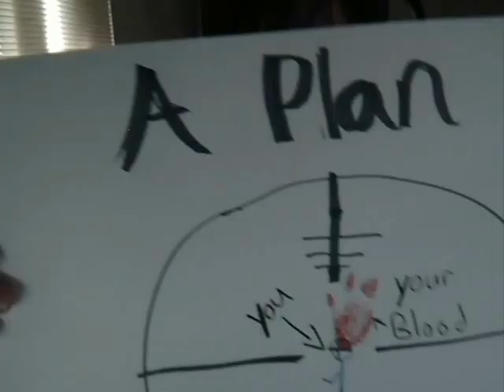Team Fortress 2: Meeting the Sniper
Video I made based off my video I got from the voice actor of the sniper, John Patrick Lowrie.
Sorry for the editing quality, I had to make do with what I had.
But I hope all of you enjoy the video.